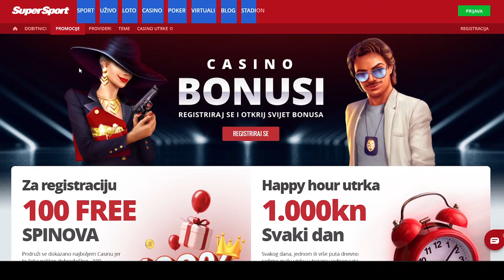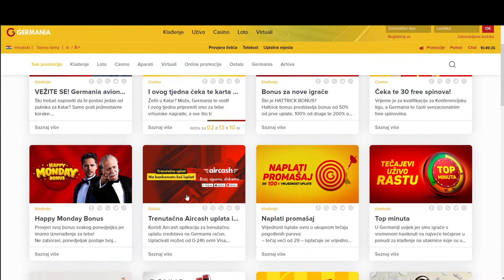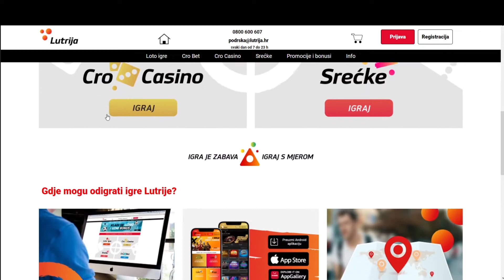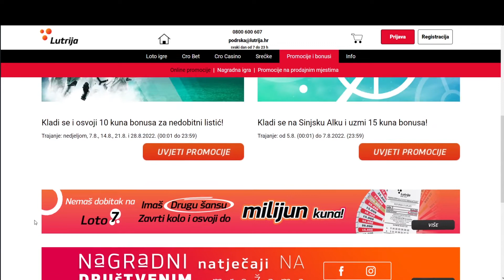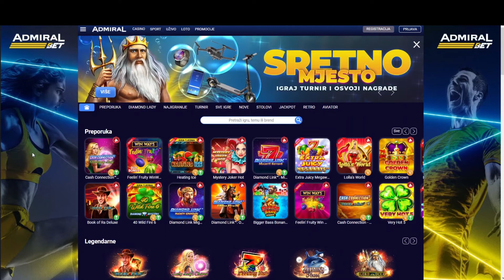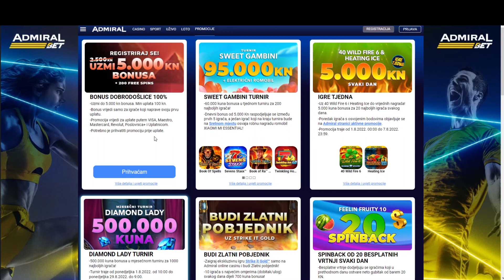Casina sa najboljim promocijama u HR u 6 minuta.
Pregled najboljih bonusa i promocija za slot igrače u HR.

Di ste igrači, ovdje Slotplejer, a danas radim pregled bonusa koje nude onlajn Casina u Hrvatskoj, a možda bude zanimljivo i za društvo u bližoj i daljnjoj regiji tek toliko da usporede šta ima tu kod nas i jel to bolje ili lošije od onoga što nude casina u susjedsvima.
Pa da počnemo sa pregledom.
Na petom mjestu se nalazi Supersport online Casino. Oni meni imaju sasvim solidan izbor provajdera tojest imaju jako dobar izbor slot igri na svom sajtu. Ali brate mili, šta im je slaba ponuda bonusa igračima. Mislim ima tu dva bonusa sve zajedno, ovaj za registraciju i ovaj svakodnevni Happy Hour od tisuću kuna.
To je meni skroz sitno, u biti toliko sitno da moraju držat na stranici i ove grafike od promocija koje su već istekle, tipa za Halloween ili za Valentinovo. Samo što su kao crno bijele grafike, kao već iskorišteno. Pa šta ih više držite na sajtu ako su već istekli? Svašta. Tako da je Supersport zasluženo na dnu naše ljestvice.
Na četvrtom mjestu je Germanija. Ok, tu već ima neki izbor, ima tu put za katar, pa nešto free spinova pa onda recimo ovaj bonus ponedjeljkom pa  naplati promašaj, u svakom slučaju svega nešto. Ali da mi vidimo za šta su ti bonusi, dakle evo tu piše za klađenje pa za klađenje, klađenje, klađenje, klađenje, aha evo i za ostalo, pa onda opet klađenje, konačno free spinovi za kasino, klađenje, casino, klađenje... Dakle, imam neki blagi osjećaj da su se u Germaniji lagano specijalizirali za pogodite šta? Klađenje. A za nas koji vole malo zavrtit koju vrtnju na slot igrama, e nama nude pak mrvice sa stola. Tako da nema više od četvrtog mjesta za Germaniju.
Na trećem mjestu, da mi vidimo šta nam nudi online Casino od svima najdraže državne firme – Hrvatske Lutrije. Jesam li vam ikad rekao da sam i ja davno davno počeo moju Casino karijeru u hrvatskoj Lutriji? Nisam? Eto sad znate, a možda jednom napravim i filmić o tome, bilo je urnebesnih situacija i priča za ispričat, moglo bi se mirne duše složiti filmić ili dva. Dakle, odemo na Cro Casino i kliknemo na „Promocije i bonusi“ da vidimo šta to oni nude.
Znači uz uobičajen bonus dobrodošlice, tu se može naći da vidimo, dakle sve zajedno još tri promocije. Ali, društvo, izgleda da je tu opet sve podređeno klađenju, od ove tri šta imaju u ponudi čini mi se da nijedna nije za online Casino nego samo za klađenje.
Može biti da su u Lutriji zaspali ljetni san i odgovorno tvrdim da bi mogli podosta naučiti od drugih, posebno od Admirala.
Ali prije nego što dođemo do Admirala za koji odgovorno po tvrdim da nudi najbolje promocije za slot igrače, da mi najprije pogledamo Rizk casino koji se smjestio na drugo mjesto. Dakle, tu već ima ponešto osim odličnog bonusa dobrodošlice. Meni se najviše sviđa ovaj Turbo & Drops turnir koji ne samo da ima sasvim solidan tjedni nagradni fond od 30,000 kuna, nego se igra na igrama od Pragmatic Playa, izdavača koji već duže vrijeme dominira ljestvicama najpopularnijih slot igara koje ja postavljam na moju slot stranicu. Dakle, ima tu prilično popularnih igara kao naprimjer Big Bass Bonanza, Power of Thor Megaways, The Dog House ili recimo Starlight Princess. Ali moja zamjerka je što nema dvije najpopularnije igre u zadnjih godinu dana – Gates of Olympus i Sweet Bonanza. To je kao da radiš listu najboljih nogometaša pa onda na kraju izostaviš Ronalda i Messija.
Dakle, sasvim solidna ponuda kod Rizka, ali sve je to miljama daleko od prvog mjesta na koji se smjestio Admiral.

Da zaključim, na prvom mjestu je Admiral, koji ima najbolje i najvelikodušnije promocije za slot igrače nakon registracije. Da se tu naći promocija i za klađenje, baš kao i kod drugih, ali brate mili ima masu opcija za slot igrače. Evo recimo ima tjednih turnira, pa onda promocija za pojedine slot igre pa onda spin backovi, cash backovi, a meni su najdraži mjesečni turniri jednostavno zato jer dijele masu para. Recimo sad je taman prošli ponedjeljak počeo ovaj od 500 iljada kuna, a to će podijeliti ne jednom nego tisuću igrača. Ja sam im već rekao da dijele previše para al me neće slušati, šta im ja mogu.

Društvo, ako igrate, onda igrajte pomalo i samo sa novcima koji si možete priuštiti da izgubite. Igrajte tamo di možete uloviti najviše bonusa ili promocija, a Admiral definitivno ima najbolje bonuse i promocije. Shvatite igru kao zabavu, a ne kao šansu da promijenite životni stil.
To je to za danas, pozdrav od slotplejera, pamet u glavu i pomalo.